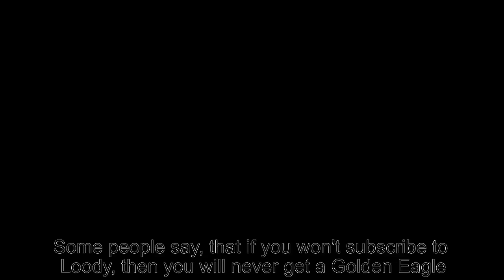Bait Trolling is the Best in Mope.io in G-Major 80